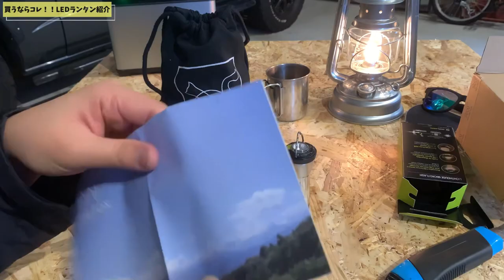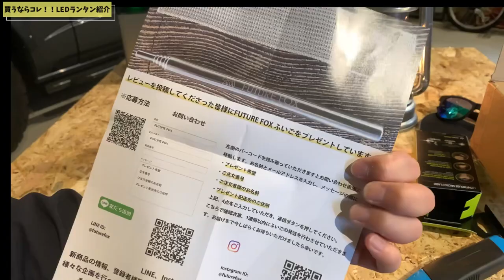【キャンプ】防水LEDランタン買ってみた。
【関連商品】

Goal Zero LIGHTHOUSE micro FLASH USB充電式LEDミニランタン 150ルーメン 防水 懐中電灯付 XX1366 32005

FUTUREFOX ゴールゼロ シェード ランタンシェード カバー goalzero 専用

FEUERHAND(フュアーハンド) ランタン 276 ドイツ製 キャンプ アウトドア (ジンク) [並行輸入品]

キャンライト カラーリング ランプオイル ランタン オイル 燃料 パラフィンオイル 注ぎ口ノズル付 クリア1L/2L 国産

ERDEX 替え芯 ランタン オイルランプ用替え芯 1.3cm×4.5m

【関連ブログ】

GOAL ZERO、FUTURE FOXランタンカバーレビュー

フュアーハンドランタンレビュー

【最新動画】

【個人ブログ】